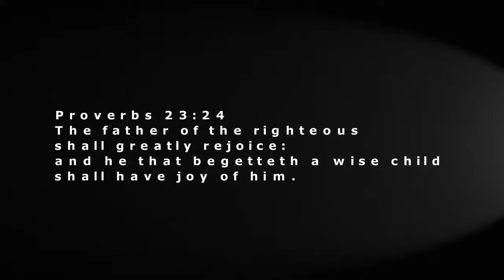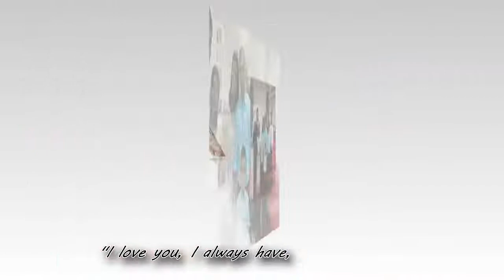Fathers Day 2020 CBBC-CSI Young People Presentation